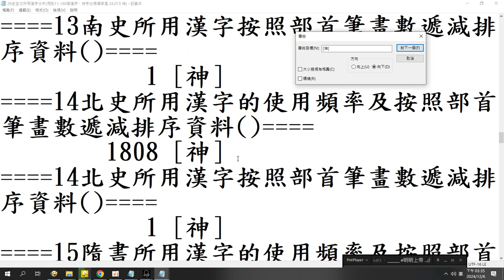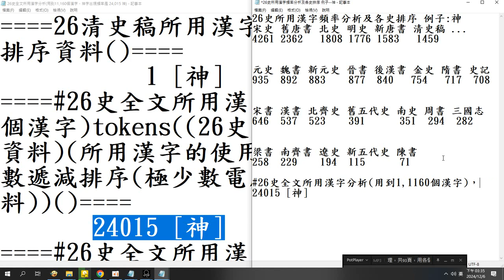26史 所用#漢字#頻率分析 及各史排序 例子#神 26史全文所用漢字分析(用到11,160個漢字，24,015 神)26史全文 ADB型資料庫 操作 錄製於 2024 12 06